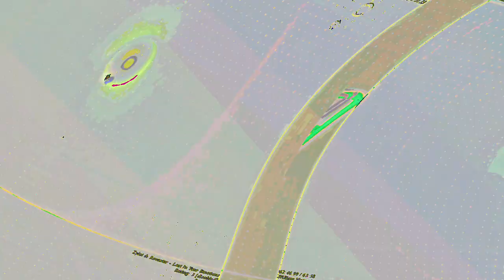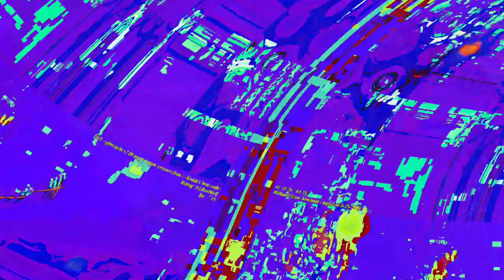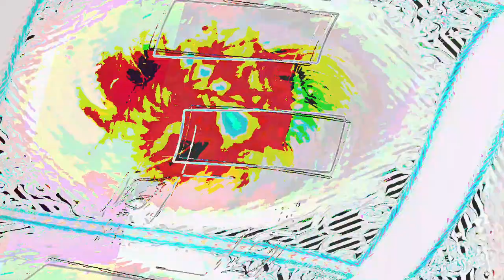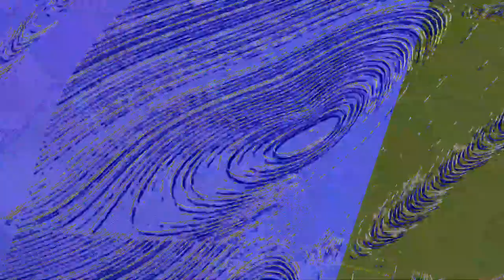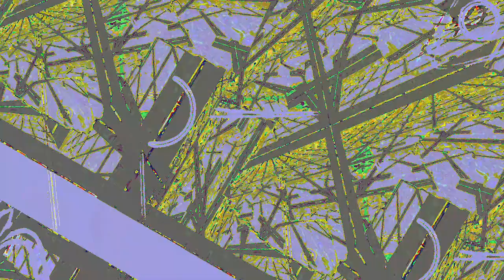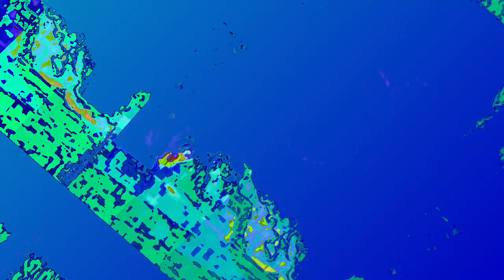[EPILEPSY WARNING] Movie 23 06 13 16h40m41s